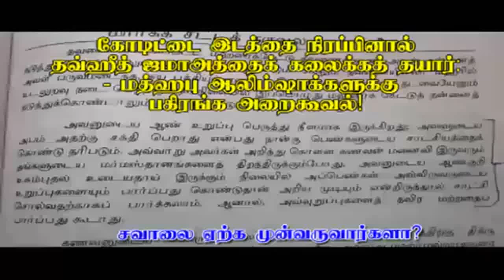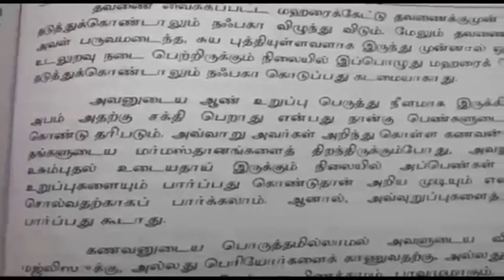கோடிட்ட இடைவெளியை நிரப்பினால் தௌஹீத் ஜமாத்தை கலைக்க தயார்